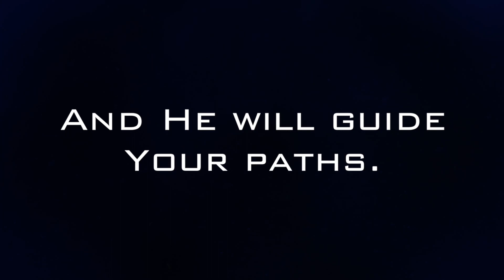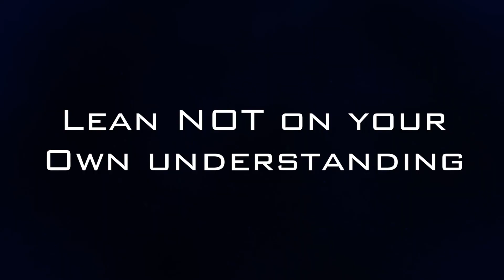Russ Kenny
Russ Kenny shares from Proverbs 3:5-6, telling how the Lord has helped him live out these verses.